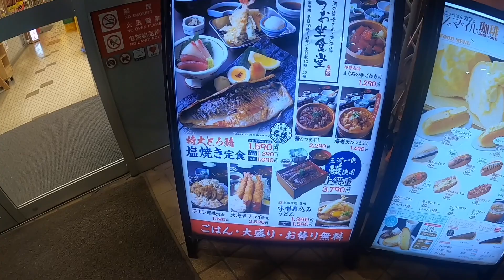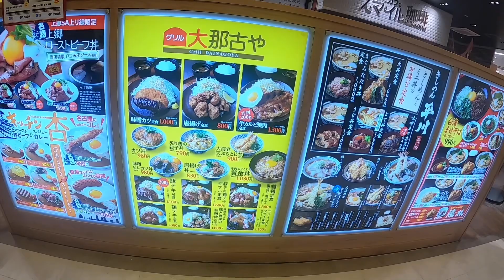高速道路の美味いもんを発掘しよう！東名高速上り上郷SA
東名高速上郷SA美味いもんがいっぱいありました🙆‍♂️
また行きたい所です🚛